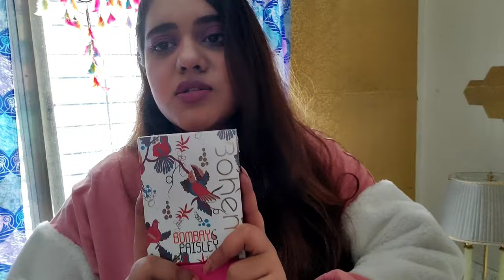Top 13 Fragrances for Men & Women.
Listing and reveiwing Top 13 all time favorite perfumes.
the nyka stores online and get best deals and offers,